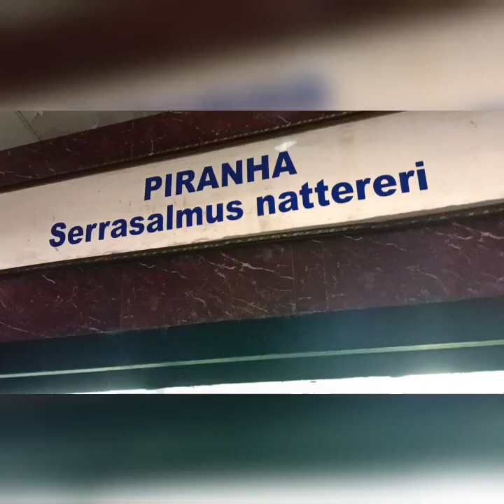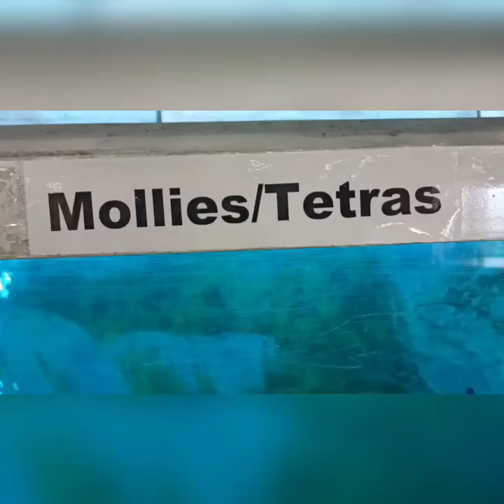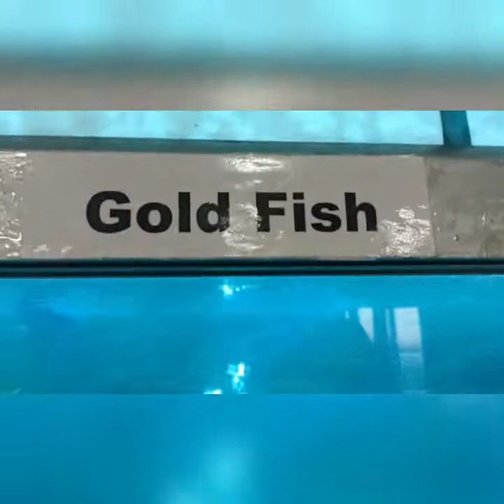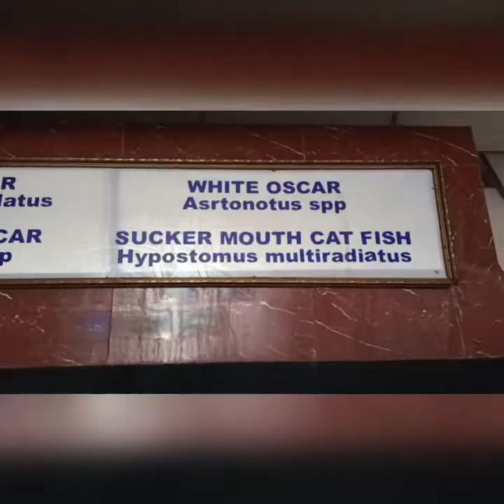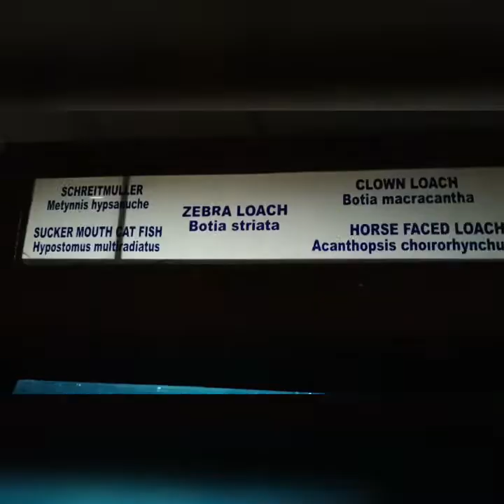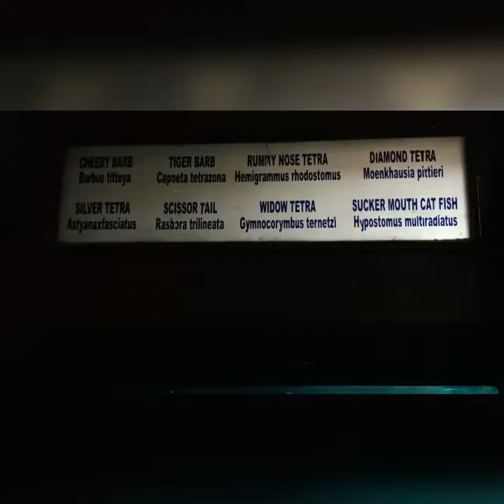Largest Underground Aquarium|| Piranha Fish 🐟 Turtle 🐢 Specimens of octopus 🐙🦑🦐🐡🐚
View of Asia's largest Underground Aquarium